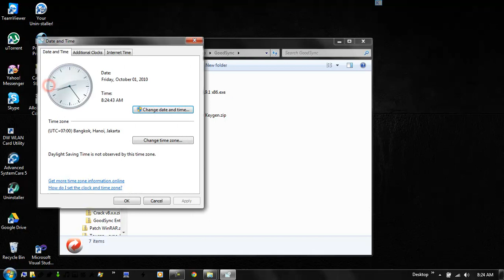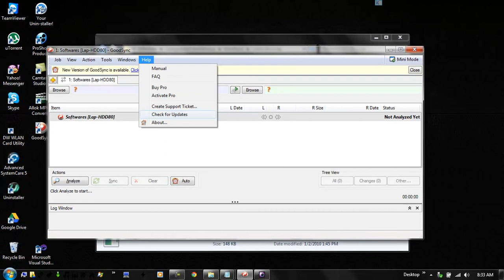Huong dan cai dat GoodSync full /How to install Goodsync full version